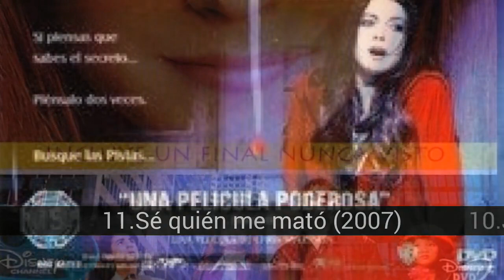TOP 15 Películas de Lindsay Lohan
Bienvenido al... ¡TOP 15 Películas de Lindsay Lohan! En nuestro canal encontrarás centerares de TOPS y rankings de las mejores películas de todos los géneros, actores y nacionalidades.

En el TOP 15 Películas de Lindsay Lohan encontramos:
15.Machete (2010)
14.Él último show (2006)
13.Chapter 27 (2008)
12.Bobby (2006)
11.Sé quién me mató (2007)
10.Jovenes y Periodistas (2002)
9.Las Reglas de Georgia (2007)
8.Casi embarazada (2009)
7.Una Auténtica Muñeca (2000)
6.Confesiones de una Típica Adolescente (2004)
5.Golpe de Suerte (2006)
4.Herbie a toda marcha (2005)
3.Un viernes de locos (2003)
2.Chicas Malas (2004)
1.Juego de gemelas (1998)

Machete (2010)
La historia gira en torno a un inmigrante ilegal, Machete (Danny Trejo), un ex policía federal mexicano que se ha convertido en un renegado. La película comienza en México con Machete en una misión para rescatar a una muchacha que ha sido secuestrada. Durante la operación debe enfrentar al corrupto jefe de policía lo mismo que al poderoso señor de la guerra y narcotraficante, Rogelio Torrez (Steven Seagal) quien mata a la esposa y a la hija de Machete, y cree que este muere durante los hechos.

  Tres años después, Machete deambula desempleado y sin vivienda por Texas, ofreciendo sus servicios como jardinero. Michael Booth (Jeff Fahey), un comerciante local y asesor de publicidad, le explica a Machete que el corrupto senador McLaughlin (Robert De Niro) está expulsando a miles de ilegales de Estados Unidos, por lo cual es necesario asesinarlo, y le ofrece al protagonista U$ 150.000 por sus servicios como sicario. Machete acepta tras ser a su vez amenazado por Booth. Sin embargo, es traicionado cuando ya está apostado en el techo de un edificio y tiene al senador en la mira, pues uno de los esbirros de Booth le dispara y hiere a McLaughlin en una pierna. A continuación se descubre que se trata de una operación de bandera falsa destinada a aumentar la popularidad del senador, y así poder crear una frontera aun más difícil de cruzar para los indocumentados en busca de trabajo. Machete resulta herido pero logra escapar y es llevado a un hospital de la Red, que es una organización de apoyo a los inmigrantes, donde es curado. De allí, sin embargo, también debe escapar de los esbirros de Booth.

  Por su parte, la agente antinmigración Sartana Rivera (Jessica Alba), es enviada por sus superiores a capturar a Machete. Sin embargo, con la ayuda de Luz (Michelle Rodriguez), este logra ocultarse y contactar a Padre (Cheech Marin), un hermano que se ha ordenado sacerdote. A continuación, Machete seduce y secuestra a la esposa y a la hija April (Lindsay Lohan) de Booth, recogiendo asimismo evidencias que vinculan al senador McLaughlin y a la mafia mexicana. Tras encontrar a Machete y entender su situación y sus intenciones, Sartana comienza a interesarse en él. Por su parte, Booth mata y crucifica a Padre tras encontrar el escondite de Machete, pero no encuentra ni a su hija ni a su esposa. Sin embargo, es filmado por las cámaras de la iglesia donde se desarrollado los hechos, y poco después las imágenes son transmitidas a una periodista, que las transmite por cadena nacional.

  McLaughlin mata Booth y se reúne con Rogelio Torrez para matar a Machete. Para eliminar a las personas que lo engañaron y ahora lo persiguen, Machete busca a los miembros de la Red mexicana y con ellos se dirige a la base de los vigilantes, comandados por Von Jackson (Don Johnson). Durante la confrontación la Red logra triunfar. Jackson muere por un disparo de Luz (quien lo estaba esperando dentro de su jeep) cuando trata de escapar del campo de...

Fuente imágenes: 20 minutos